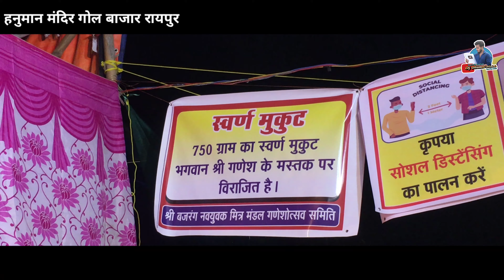Raipur Ganpati Darshan 2020 ( Part - 1 ) Dhumal Dhun Mix | Beautiful Ganpati Bappa Murti Raipur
• आज आप देख रहे है - raipur Ganpati darshan 2020
• Category - Music
• Song - dhumal dhun mix
• प्रोग्राम -